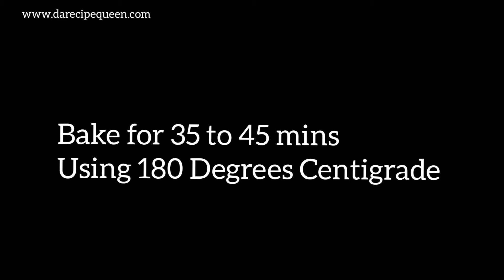The Best Spicy Carrot Cake Recipe with Melted Butter/Margarine || Very Moist Carrot Cake without Oil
For The Ingredients I used and the Procedure,
Pay attention , Watch the Video and get all the details

Twitter - Da Recipe Queen ( @recipe_da)

Musician: @iksonmusic